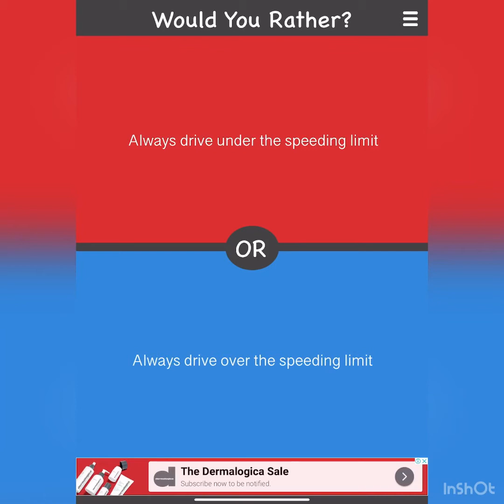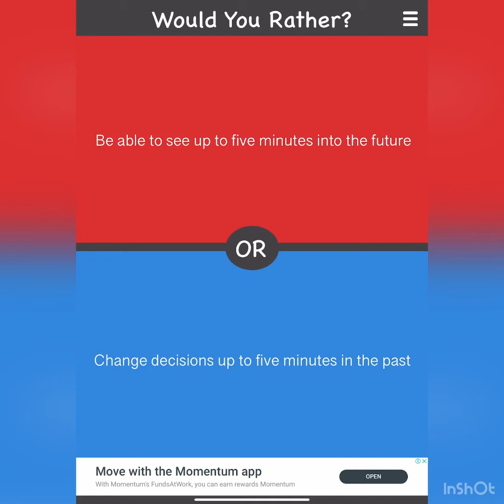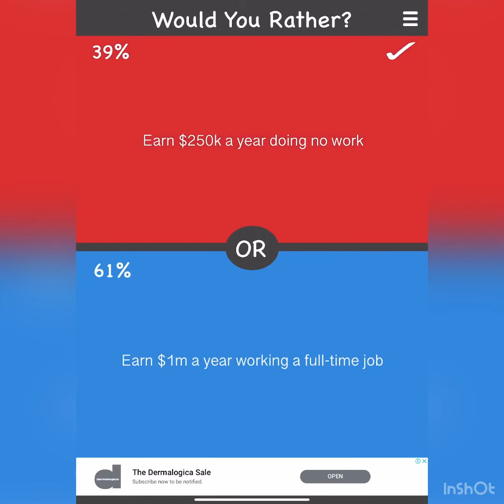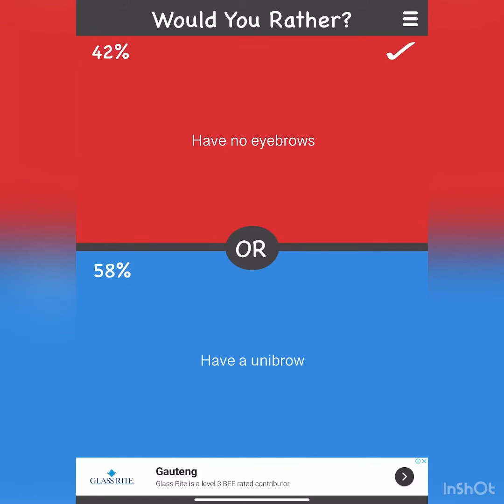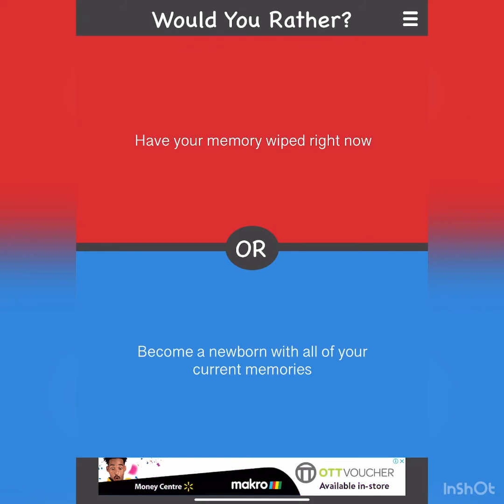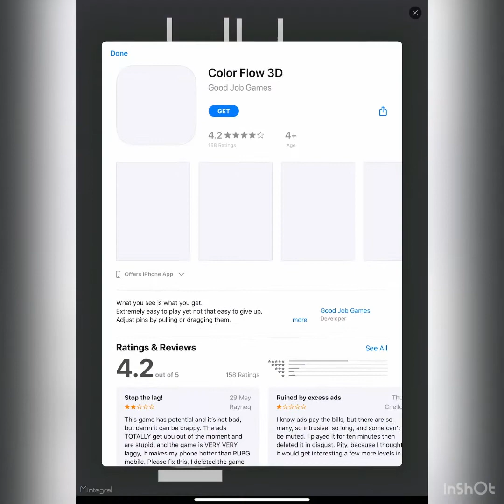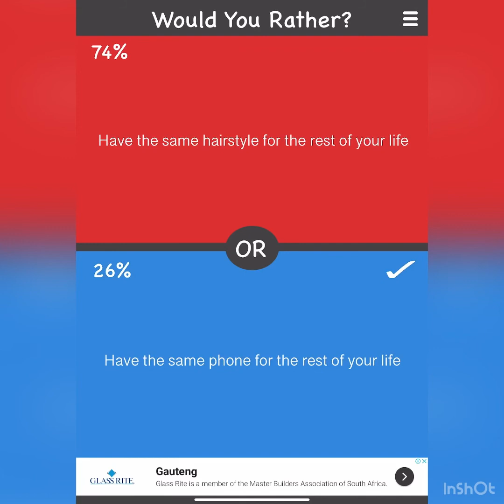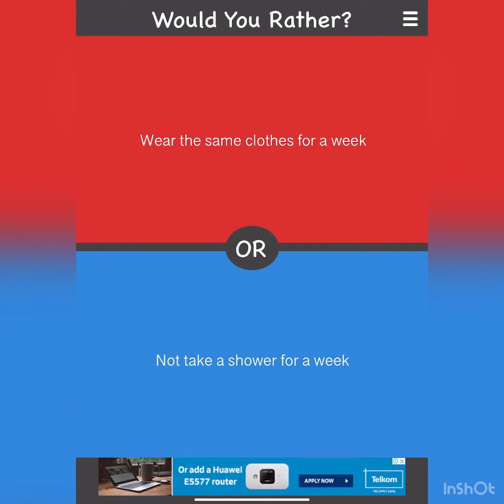Would you rather?